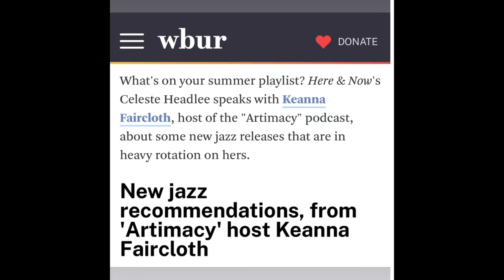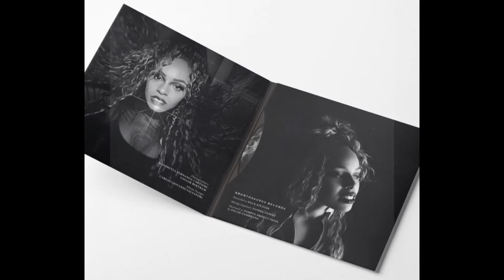Lauren Henderson - NPR - La Bruja - HERE & NOW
Honored to be included on this Here and Now - WBUR playlist curated by the brilliant @jazzygirlrockin of @artimacypodcast ! ✨

Thank you so much for sharing our music.  I am truly grateful to be in the company of so many musicians I admire immensely! ✨

Muchísimas gracias @celesteheadlee and @jazzygirlrockin for all you do to keep music alive 🪄

mi original Fria 🧊 features

@tidal and everywhere!

Mixed and recorded by @enanosanint @fluxstudiosnyc
Mastered by @ozambrano